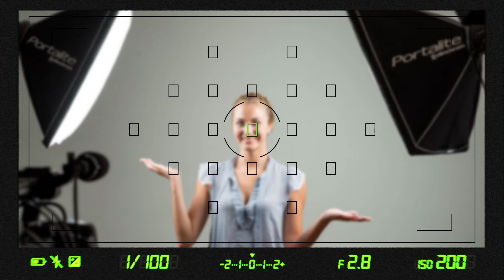Luce d’effetto nella Fotografia di Ritratto: Scopriamo i Gobos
In questo video vedremo come creare una luce d'effetto nella fotografia di ritratto utilizzando uno degli strumenti più versatili per creare effetti sorprendenti: i gobos!

Che siate fotografi professionisti o alle prime armi, l'aggiunta dei gobos al vostro set di strumenti può portare i vostri ritratti a un livello superiore. Seguite il video per scoprire come poterli utilizzare in studio nella fotografia di ritratto.

Non dimenticate di mettere "Mi piace" e di iscrivervi per ricevere altri consigli e tutorial sulla fotografia!